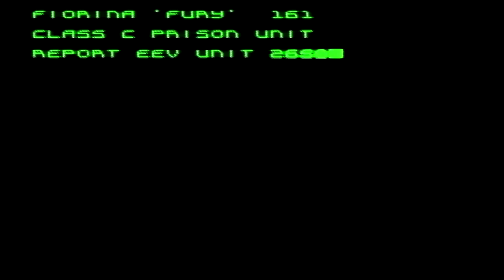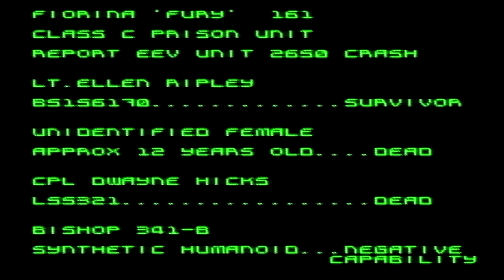Alien 3 SNES gameplay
Definitely one of the best movie based games of all time.